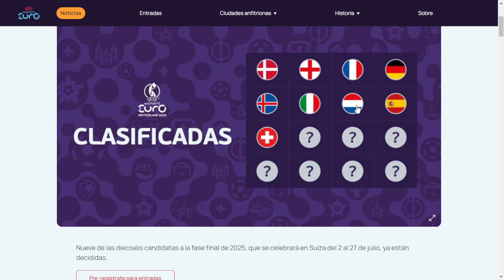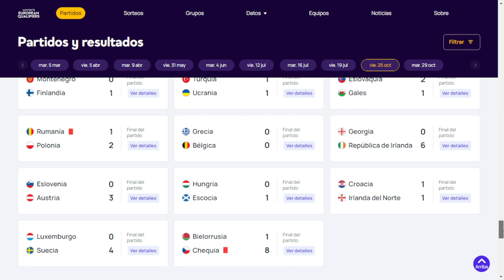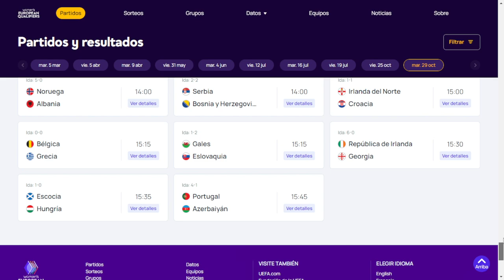Eliminatorias Eurocopa 2025, PlayOffs Ida: Resultados y Fixture Play Offs Vuelta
Revisamos los clasificados, el Sorteo de los Playoffs y las posiciones Finales de la fase de grupos de las Eliminatorias de la Eurocopa 2025